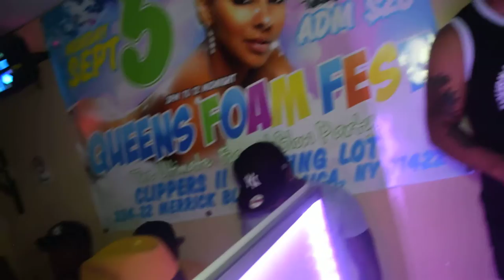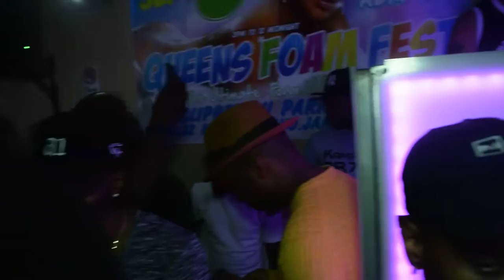SEA FOOD TUESDAYZ GIRLS GONE WILD GLOBAL DANCEHALL